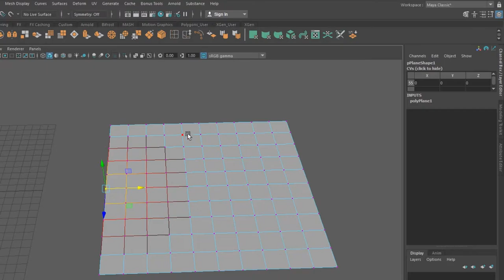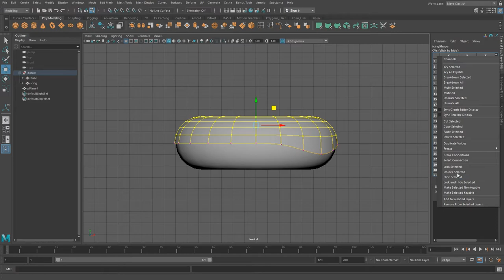Maya: Move vertices without influencing neighboring ones whilst using soft selection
Got the influence from Blender Guru's donut tutorial where he moved vertices from a single edge loop whilst in soft selection (or proportional editing in terms of Blender) and locked the neighboring ones from being moved via hiding them. So here's the Maya way essentially.

Song: SimCity 4 - Transit Angst

Thanks to user 'mujuningaiza' over on the Autodesk community for actually showing this in the first place